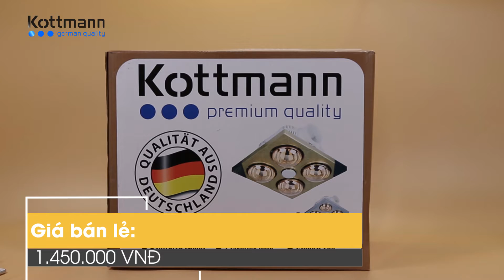Đèn sưởi ấm 4 bóng K4BT dòng KOTTMANN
ĐÈN SƯỞI ẤM NHÀ HANS  các dòng kottmann, heizen, hàng chính hãng, có nguồn gốc xuất sứ rõ ràng, dễ dang lắp đặt sửa chữa và sử dụng.
Công suất 1180W, sưởi ấm bóng hồng ngoại vàng, chiếu sáng thông gió. phù hợp pgongf tắm diện tích 2-8m2